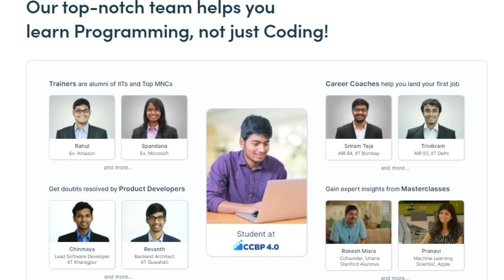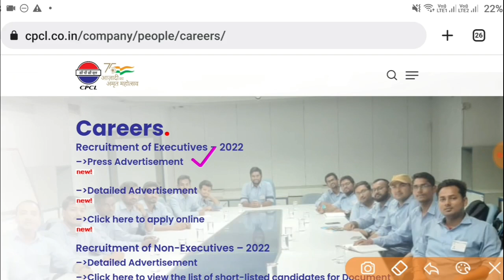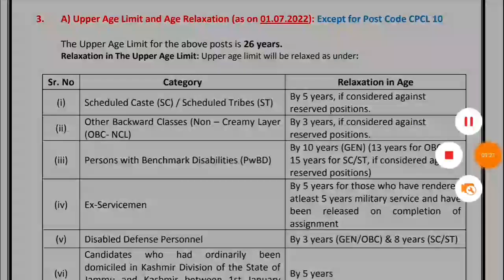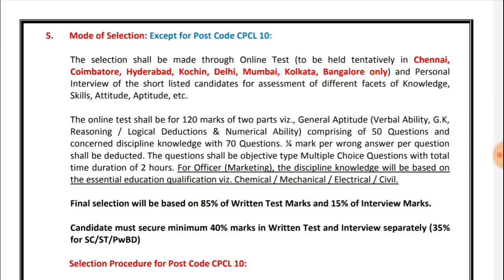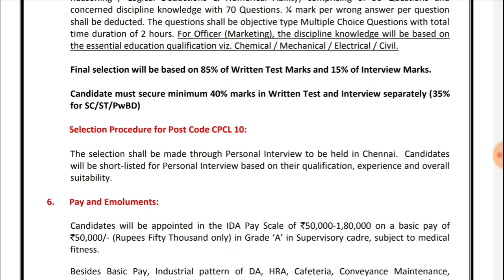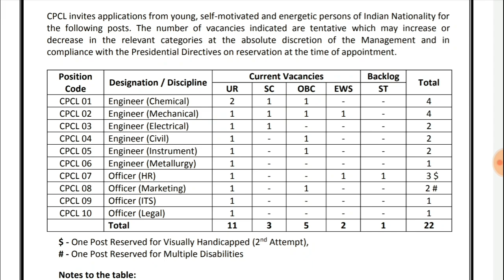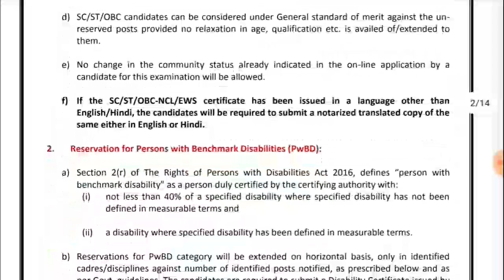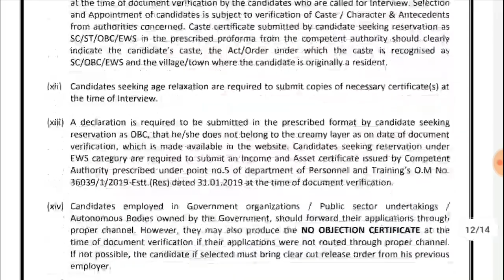IOCL Recruitment 2022 || Work From Home Jobs In Telugu || Jobs In Hyderabad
🔥 BOOK a FREE DEMO here 🔥:-